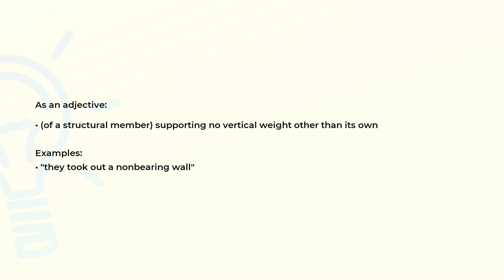What is the meaning of the word NONBEARING?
Definition, examples of use and spelling of the word NONBEARING.

(00:00) Intro
(00:07) As an adjective
(00:22) Spelling

As an adjective (00:07):
• (of a structural member) supporting no vertical weight other than its own

Examples:
• "they took out a nonbearing wall"